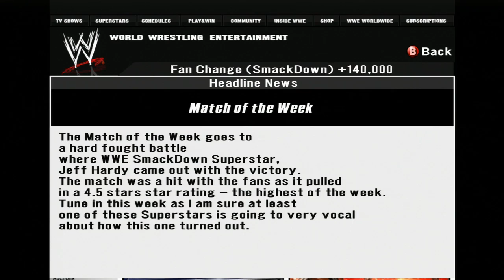WWE GM Mode - Batista vs Randy Orton - Hardcore! (S04E05)